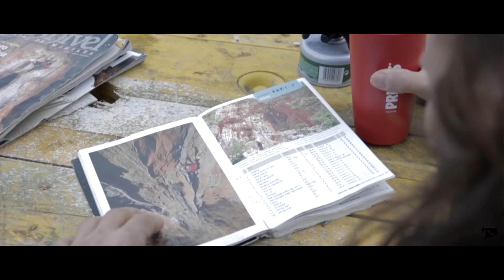Man On the Rope - YouTube Project - Episode 1